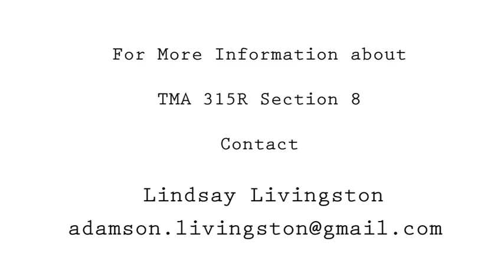315R Section 8, Devised Project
Are you a BYU student? Are you an artist? Join our team! This fall we'll interview people in the Provo community about what they've lost then create an original, multimedia, experimental performance based on the interviews. It's an excellent opportunity for artists of all mediums looking to create something new and compelling!

Directed, Produced, Edited by Sarah Swan
Interview Featuring Lindsay Livingston; Shot by Adam DeMello, Sound by Dan Smith
Provo Footage by Sarah Swan

TheCiviliansNYC footage:

Tales of My Parents Divorce On-stage Footage:
By: Anne Kauffman, Matthew Maher, Caitlin Miller, Jennifer R. Morris, Janice Paran, and Robbie Collier SublettConceived by: Jennifer R. Morris
Directed by: Anne Kauffman
Williamstown Theater Festival August 16-21, 2011

Tales of My Parents Divorce Animation: "Tiffany"
Directed by Alix LambertProduced by Jennifer Morris
Voice: Beverly Morris
Fake-Fighting Couple: Deborah Johnson and Dan Vatsky

In The Footprint - Eminent Domain
Featuring Billy Eugene Jones and dancers Mia Breaux, Kanisha Brown, Maresa D'Amore-Morrison, Jessi Erian, Kendra Ross, and Keisha Turner.Directed by Steve Cosson
Set Design by Andromache Chalfant
Costume Design by Chloe Chapin
Lighting Design by Lucrecia Briceno
Filmed and edited by David Ford

Strike of "This Beautiful City" (played in reverse and sped up)
By Angellmajick

In the Footprint - Four Brooklyns

Four Brooklyns
Featuring Michael Friedman, Joaquin Torres, Diana Sanchez and dancers Mia Breaux, Kanisha Brown, Maresa D'Amore-Morrison, Jessi Erian, Kendra Ross, and Keisha Turner.
Directed by Steve Cosson
ighting Design by Lucrecia Briceno

This is Occupy Your Mind - Danny from Boston Performs Brian from Boston
An Occupy Your Mind piece originally interviewed, transcribed and performed by Danny Bryck as part of "No Room for Wishing," a full length documentary play about Occupy Boston.